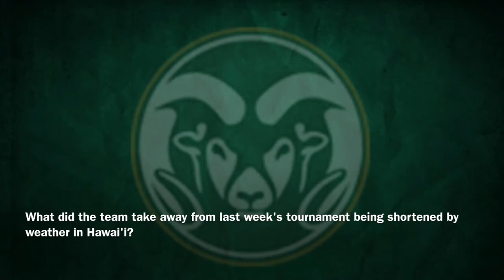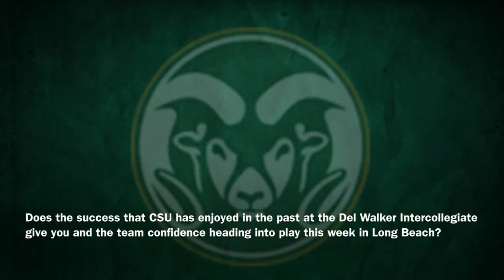CSU men's golf preview - 2014 Del Walker Intercollegiate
CSU men's golf preview - 2014 Del Walker Intercollegiate with junior Cameron Harrell.